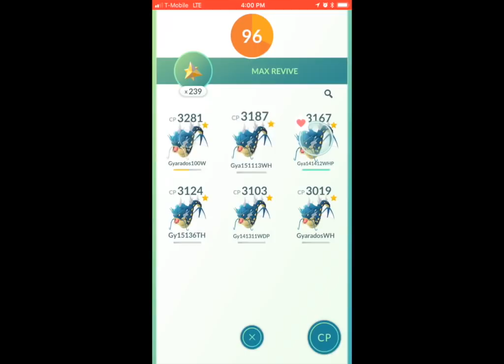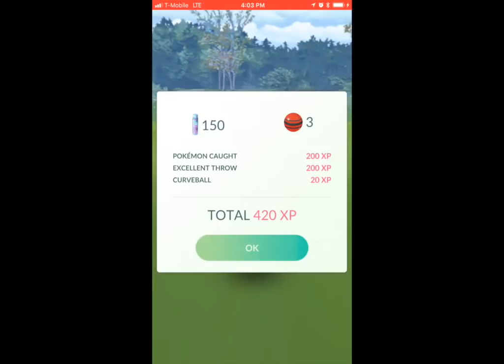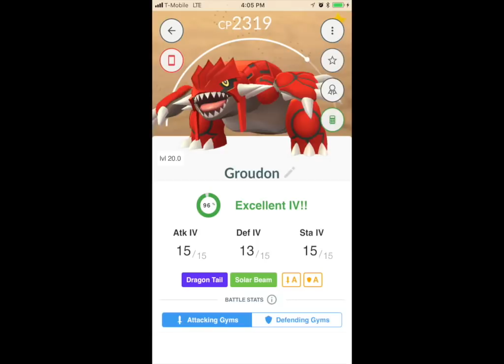3 man Groudon in rain (Dragon tail/Earthquake)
pokemon go legendary raid Groudon (dragon tail/earthquake)

we will 3 man groudon in sunny weather soon!
Thanks Oscar (LegacyZelaya) and Los (LegacyLos)

Check out Los (LegacyLos) YouTube channel